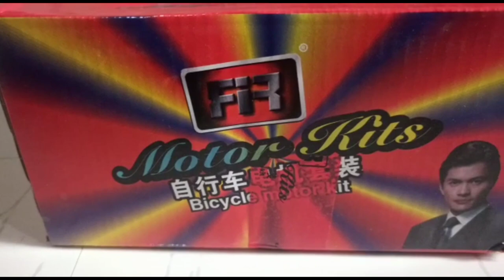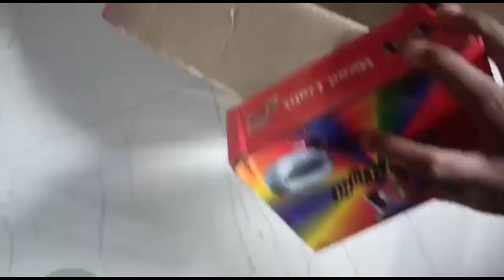electric cycle kit 250w 24v.full detail and review.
only WhatsApp please
thanks